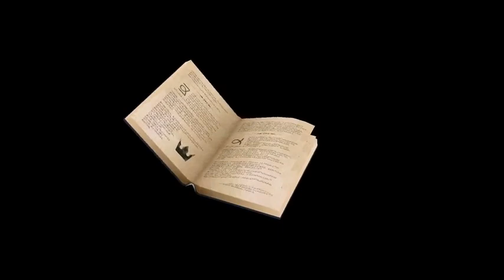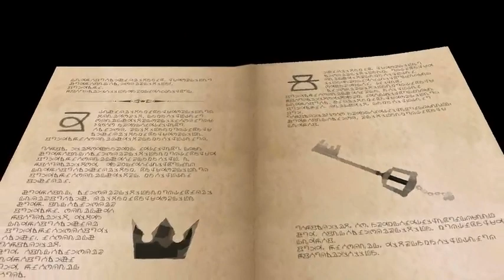Kingdom Hearts Unchained χ [Tutorial Movie] [JAP]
Hey there! I just downloaded the original .apk file and found some content so here you are.

¡Hola! Me acabo de bajar el archivo .apk del juego y he encontrado algunas cosas dentro, entre ellas este video, así que aquí tenéis.
¡Disfrutad!

13th Vessel~